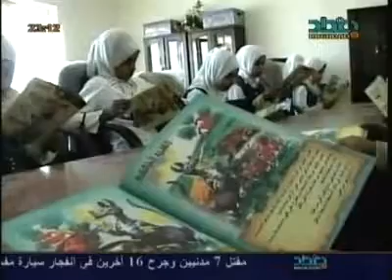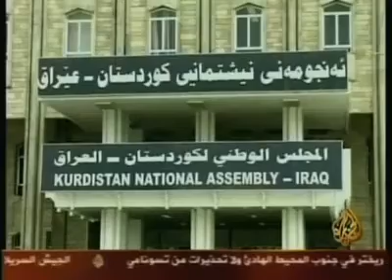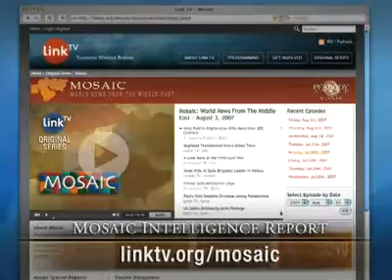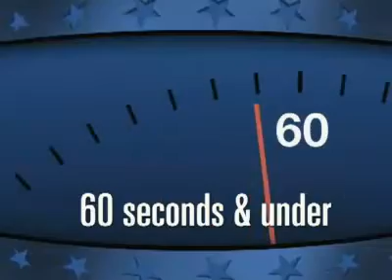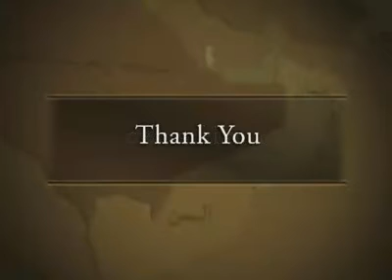Mosaic: World News From The Middle East - November 2, 2007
For more episodes and other Link TV programs:
"Hamas Launches Rockets in Retaliation," Al Jazeera TV, Qatar
"Gaza Faces Environmental Catastrophe," Al Aqsa, Gaza
"Iraqi Students Unable to Attend Classes," Baghdad TV, Iraq
"Interview With Maliki," Al Arabiya TV, UAE
"More Sanctions on Iran?" Dubai TV, UAE
"Mauritanian Opposition Demands Government's Resignation," Abu Dhabi TV, UAE
"Children Abducted from Darfur," Al Jazeera English, Qatar
"MIR: Good Kurds, Bad Kurds," Link TV, USA